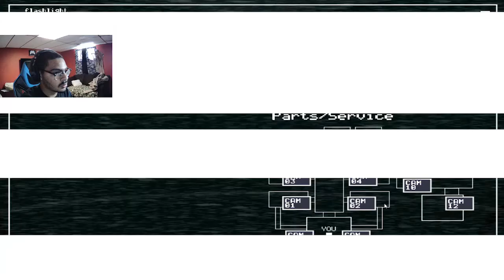OLD CREW PERFORMING - Five Nights at Freddy's 2 Part 2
Hello ladies and gentlemen, welcome back to the freshly restarted channel. Today we will be playing Five Nights at Freddy's 2 were the old gang came back to haunt us again.